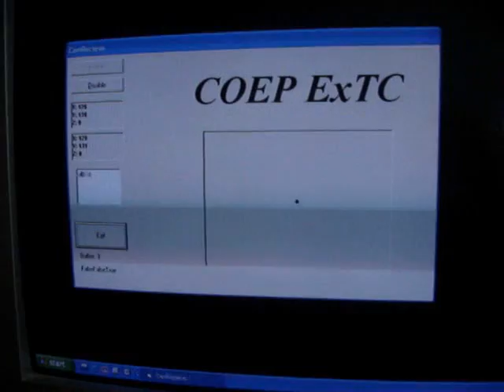Wireless Accelerometer Based Mouse Pointer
This is demo of our final year project.